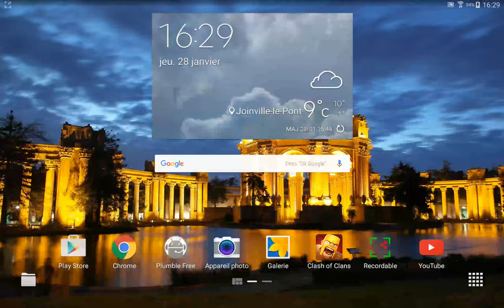Tristar Noum 10 sosottes 3 sauts / Chibe of clan